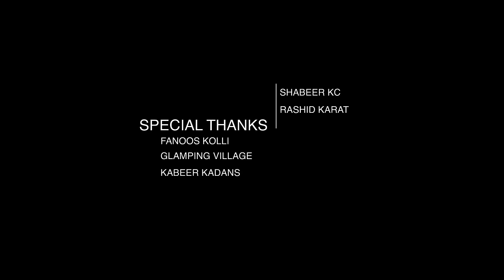KANAA KANNEER | ALBUM | SHAHID KODUVALLY | FAISAL PONNANI | SIBU SUKUMARAN | SHAMSEER CHAVAKKAD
SINGER :  SHAHID KODUVALLY
DIRECTIONS WRITTEN AND LYRICS :  FAISAL PONNANI
DOP AND CUTS : FAYIS MANJERI
PRODUCTION CONTROL : RAMSHI RAMSU:
CAST : RK RACHU , BHUVANESWARY BIJU, RAMSHI RAMSU
LIGHT UP : MUDU, AJITH